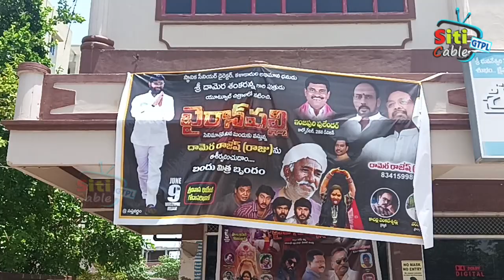ప్రేక్షకుల ఆదరణ పొందుతున్న భైరాన్ పల్లి మూవీ..